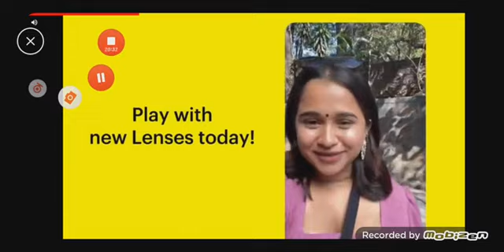Granny 3 part 2 ll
part 3 will come soon ll